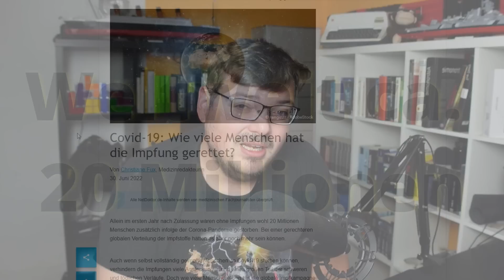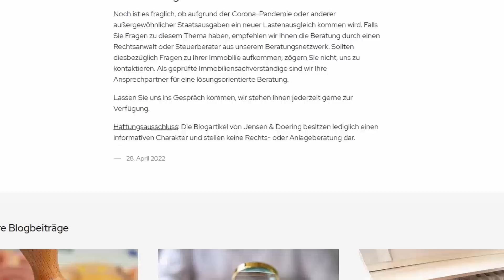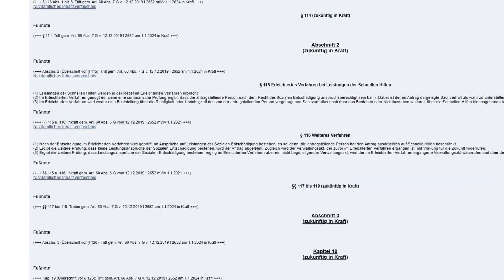Reiner Füllmich wehrt sich gegen die Vorwürfe von Viviane Fischer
Reiner Füllmich und Viviane Fischer haben sich den Krieg erklärt. Und tragen diesen nun öffentlich und auf dem Rücken von Querdenken aus. Ein Video über Brandherde links und rechts - und über sehr viel Gold, ausgeprägte Gier und Lügengeschichten.